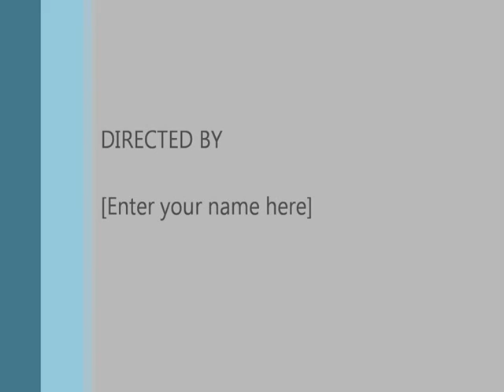Detonate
Un jeux de destruction avec gestion d'incendie